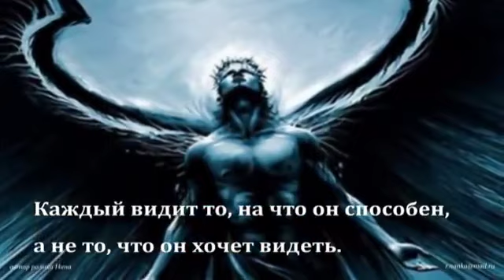Валерий Кипелов - Я свободен - Ария (Сергей Маврин 1997)